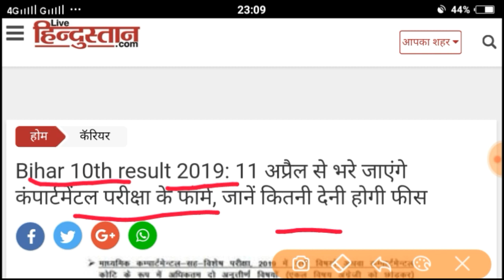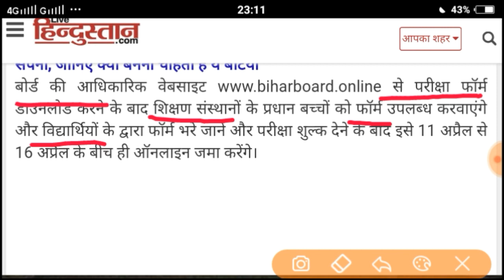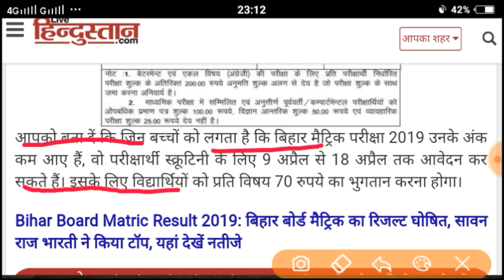10th mai kam number aya hai ll fail ho gaye to kya kare? || compartment 2019 | Bihar botd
fail ho gaye to kya kare? || compartment & improvment paper 2019 || up board ||Job Knowledge
In this video we have told that "fail ho gaye to kya kare?" How to fill Compartment & improvment paper 2019 ? If you are also up Board students and you feel that your result in one or two subject can get bad or you can fail, then this video will prove to be very helpful for you.
नमस्कार दोस्तों, जॉब नालेज चैनल पर मैं आपको स्कूली शिक्षा, स्मार्ट शिक्षा, शैक्षिक सुझाव, नौकरियां, समसामयिकी, प्रेरक प्रसंग, विचार आदि से संबंधित वीडियो बनाकर उसके माध्यम से आपको समझाने बताने का पूरा प्रयास अपनी तरफ से निष्पक्ष तरीके से करता हूं। हर वीडियों को अच्छे से अच्छा बनाने का प्रयास करता हूं फिर भी कोई कमी रह जाती है तो आप हमें कमेंट

compartment exam 2019 date?
compartment exam 2019 up board?
compartment exam?
improvement exam 2019 admit card?
improvement exam 2019 rules?
improvement exam 2019 class 10?
improvement exam?
board exam 2019?
improvement exam?
fail ho gaye to kya kare?
fail ho gaya to kya kare?
12th fail students course?
12th fail students re exam date?
chemistry compartment paper 2019?
chemistry improvment paper 2019?
compartment & improvment paper 2019?
up board compartment & improvment exam 2019?